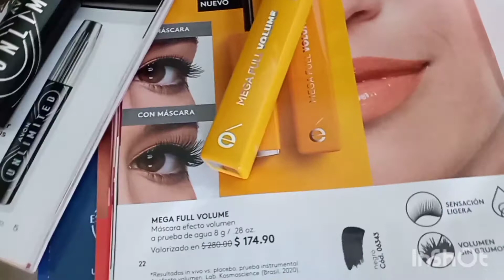Mascaras Unlimited Avon 🆚️ Mega Full Volumen Esika (Reseña)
Chicas les traigo esta comparativa de mascaras de pestañas
Avon 🆚️Esika
Cual me Gusto?💗
Dejame tu comenrario 😊